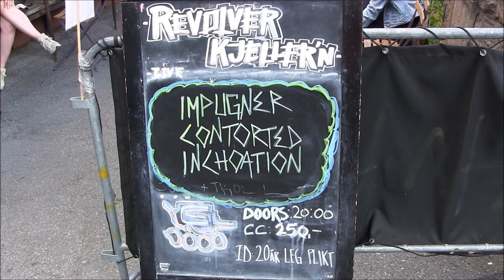IMPUGNER LIVE @ REVOLVER OSLO NORWAY 30th JUNE 2023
IMPUGNER LIVE AT REVOLVER BASEMENT OSLO NORWAY 30th JUNE 2023.
Norwegian:
Impugner er et old-school death metal band som er i samme gate som Autopsy, men med en ny og moderne vri. Lineupen består av medlemmer av eksisterende Oslo-band, så her er det kjente fjes for de fleste:
Chris Myhre (Lobotomized, Nervevrak, Deathhammer live, eks-Diskord, eks-Brainshock) - Gitar
Hans Jørgen Ersvik (Diskord, eks-Brainshock) - Slagverk
Bjørnar Hagen - Vox
Håkon Aune (Filthdigger, Matador, eks-Psykopath) - Gitar
Daniel Salsten (Deathhammer) - Bass + Vox
Impugner slapp nylig en EP som fikk bra med reviews. "Advent of the Wretched" (Kassetter - Caligari Records, og CD via Sentient Ruin Laboratories, begge plateselskap i USA.
This video is filmed with an old handheld camera. I don't claim any ownership to this music. This video is just published to promote the band.